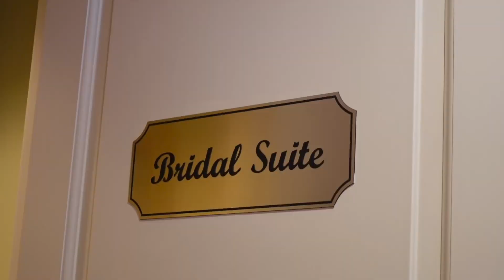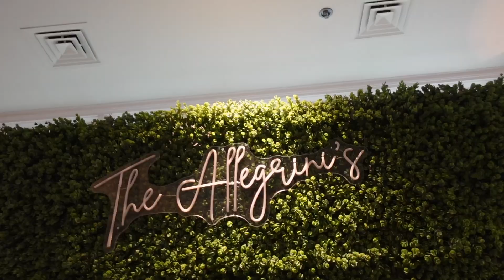CASAMENTO À AMERICANA 💍🇺🇸 | Vlogs dos EUA | Catarina Filipe